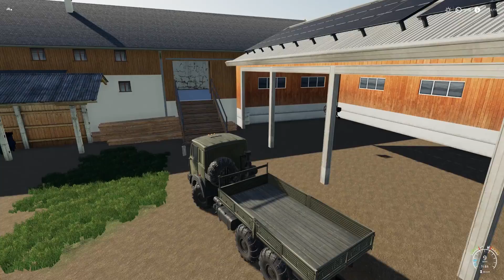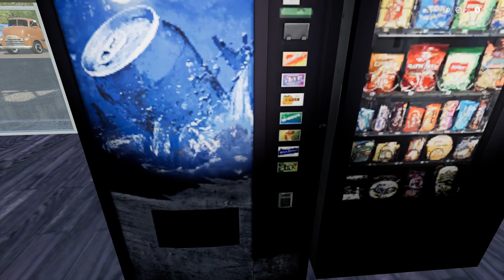CABIN IN THE WOODS | MERCURY FARMS | Farming Simulator 19 PC | Episode One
Welcome to the Cabin In The Woods!  Farmer Minn takes a trip to a new destination to settle down!

SPECS & HARDWARE:
Digital Storm Lumos Tower Desktop
CPU: Intel Core i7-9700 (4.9 GHz Turbo)  (8-Core) 3.6 GHz
GPU: MSI GeForce RTX 2080 8GB 256 bit Gaming X Trio
MOTHERBOARD: ASUS ROG STRIX Z370-H GAMING (Intel Z370 Chipset)
RAM: 32GB DDR4 3000MHz Digital Storm Performance Series
HDD/SSD: 1 TB SSD M.2 & 2 TB Seagate
MONITORS: Acer 34” Predator Z1 Gaming Monitors

HP 17.3” OMEN Laptop
CPU: Intel Core i7-8750H 9MB 4.1 GHz
GPU: NVIDIA GTX 1060 Ti graphics card
128GB PCLe NVMe SSD & 1 TB 7200 RPM SAT

PS4/Xbox Streaming PC
MSI Trident Series Gaming Desktop
CPU: Intel Core i7-8700, 3.2 GHz
GPU: Nvidia GTX 1060, DDR6 6GB
HDD: 1TB
SSD: M.2 PCIE 256GB
RAM: 16 GB